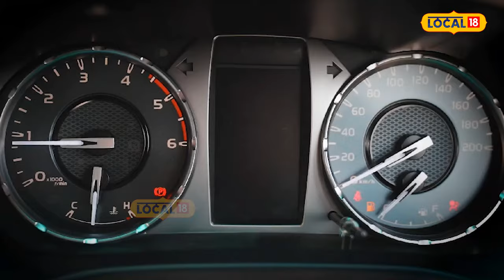Punjab Govt. ਲਈ ਹਰ ਨਾਗਰਿਕ ਦੀ ਜਾਨ ਕੀਮਤੀ, CM Mann ਨੇ ਸੜਕ ਸੁਰੱਖਿਆ ਫੋਰਸ ਦੀ ਕੀਤੀ ਸ਼ੁਰੂਆਤ | SSF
ਪੰਜਾਬ ਸਰਕਾਰ ਲਈ ਹਰ ਨਾਗਰਿਕ ਦੀ ਜਾਨ ਕੀਮਤੀ, ਮੁੱਖ ਮੰਤਰੀ ਨੇ ਸੜਕ ਸੁਰੱਖਿਆ ਫੋਰਸ ਦੀ ਕੀਤੀ ਸ਼ੁਰੂਆਤ